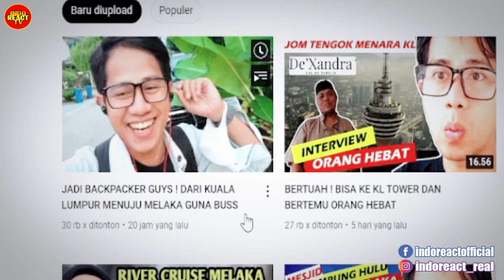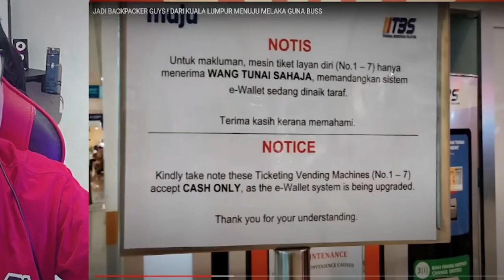😱SERIUS ini TERMINAL BUS di MALAYSIA❓❗BETUL MACAM AIRPORT❗❗